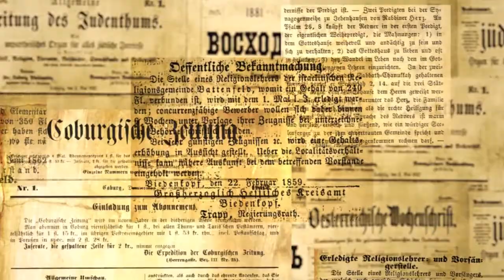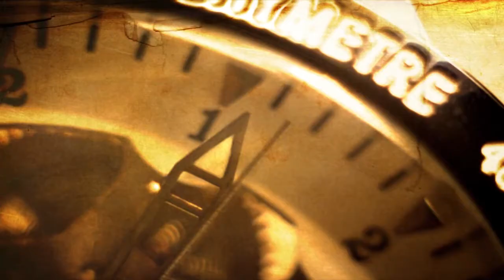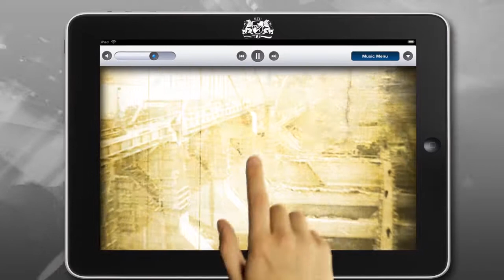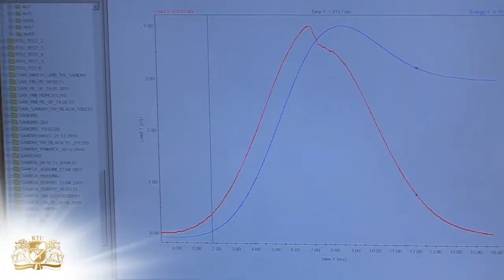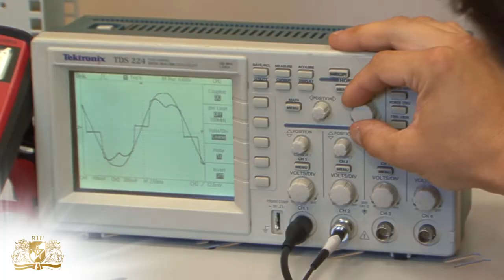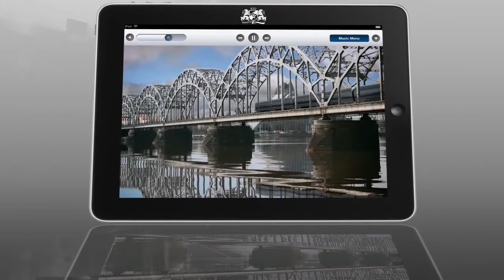150 gadi kopš RTU rašanās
2012.gada 14.oktobrī apritēja 150 gadi kopš dibināta Rīgas Tehniskā universitāte